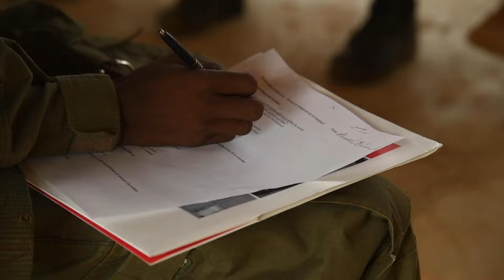U.S. Army Capt. Sam Anderson | BIR Sleep Hygiene Training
U.S. Army Capt. Nikole Buehler with the Behavioral Health & Wellness team and U.S. Army Capt. Sam Anderson with the 2nd Security Force Assistance Brigade, assigned to Combined Joint Task Force - Horn of Africa (CJTF-HOA), partnered with the Armed Forces of Djibouti, Bataillon d’intervention rapide to conduct sleep hygiene training for BIR soldiers.

BIR Sleep Hygiene Training
CAMP LAMONNIER, DJIBOUTI
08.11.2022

Film Credits: Video by Senior Airman Destani Matheny